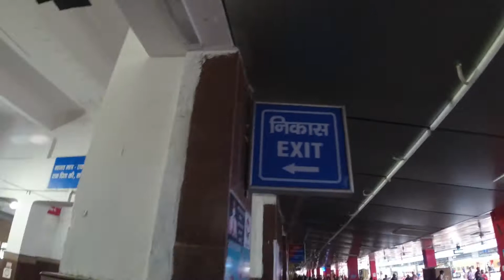Haridwar EP 1 | Haridwar Railway Station to Hotel Vlog 40 | हरिद्वार यात्रा | The Rohit Pandey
Hello friends, in this video I have Shared a vlog in this I have reached to Haridwar and find a hotel to stay in for a day in Haridwar. we were searching a cheap hotel to stay because we will have to keep our luggage safe somewhere. and our plan to cover following places in haridwar
1. Har ki paidi Haridwar
2. Chandi Devi
3. Mansha Devi

1. DJI OSMO Camera
2. DJI OSMO action battery
3. iEDS CYNOVA MIC adapter for OSMO action
4. ULANZI VL49 2000mah Led video light
5. Mi Power Bank 3i 20000 mah
6. SanDisk Extreme Memory Card 128 GB
7. Adofy 49 in 1 action camera accessory kit
8. BluArmor action camera compatible chin mount for a helmet
9. Boya by mm1+ shotgun mic
10. Tempered Glass Screen Protector for DJI Osmo Action Camera
11. YANTRALAY SCHOOL OF GADGETS 3-Way Monopod Grip
12. Pgytech osmo action camera cage
13. DJI Osmo action battery charger
14. waterproof housing case for Osmo action
15. Joby JB01505-BWW Gorilla Pod 325 (Black)
16. Boya BYM1 Omnidirectional Lavalier Condenser Microphone

my tripod
my selfie stick
my smartphone

Jai hind

tags -
vlog, blog, vlogger, Moto vlogging , Moto vlogger , vlogger from varanasi , Varanasi vlog, original vlogger, from VARANasi, rohit pandey vlogs, travel vlogs, lifestyle vlogs, auto review, car review, motor review, unboxing and review